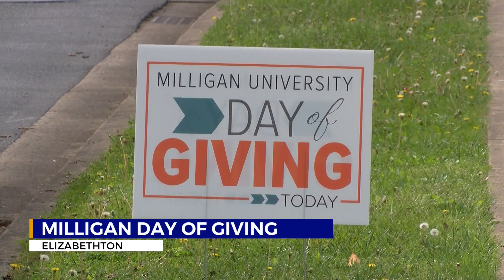Milligan University hosts Day of Giving fundraiser